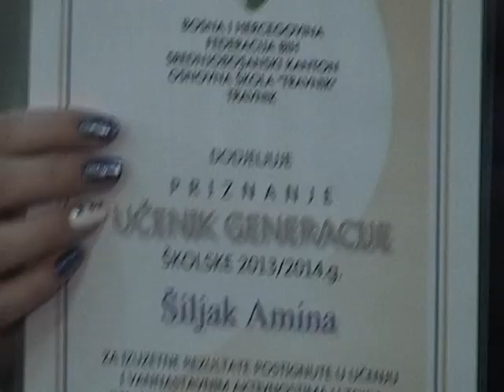Proglašenje učenika generacije za školsku 2013./2014. god.